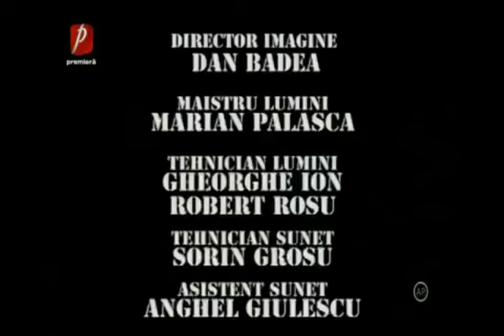Trasnitii SEZON 32 EPISOD 36